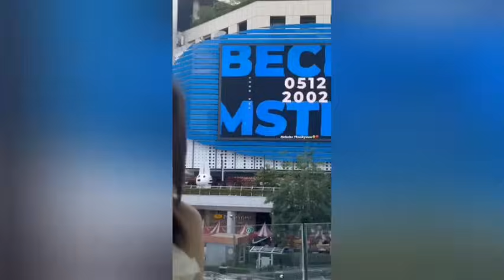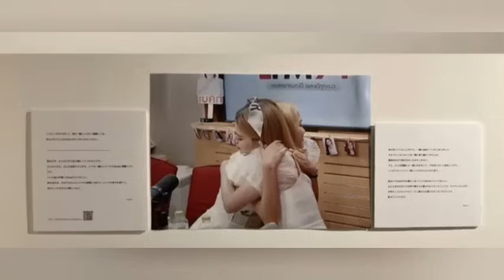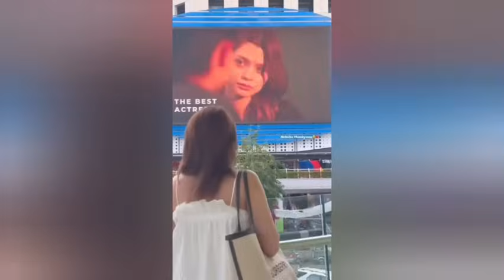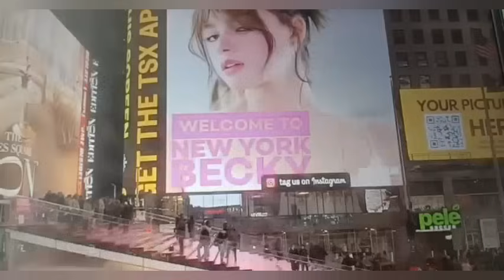Durmieron juntas!?🔥Una cita Freenbecky en el hotel!!!🙈